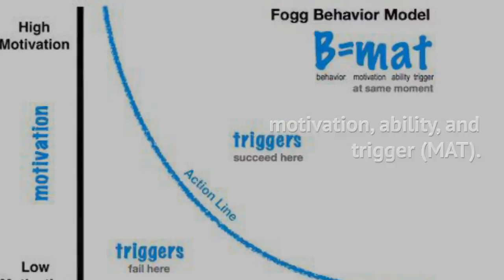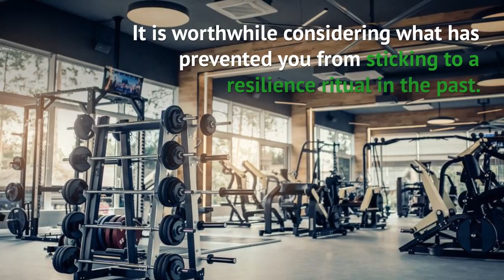How to Create a Resilience Ritual that Sticks | Graeme Cowan | Psychological Safety Speaker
Have you been asked to do more with less this year? Most people who work for large organisations have experienced at least one of these this year – restructures, retrenchments, mergers, technology changes, funding cuts, or my personal favourite “productivity dividends” (very Orwellian!!). Most predict it will be more of the same next year.

Change fatigue has become a common outcome from these initiatives. Is it possible to immunize ourselves from these disruptions? All the evidence indicates that we can, but there is a catch. To cope better with change, we must change ourselves. We must do things that feel bit uncomfortable (new things always do), but it is worth remembering that great rewards exist just outside our comfort zone!!

To change ourselves we must create new rituals that stick. How do we do that?

In my case I discovered that my ONE Thing that keeps me centred in uncertain times is meditation. For you it may be something different, but for the purpose of this exercise let’s consider how we could create a meditation ritual we can stick with.
Understanding Behaviour

Dr. BJ Fogg directs the Persuasive Tech Lab at Stanford University and has created a new model of human behaviour change, which guides his work. His behaviour model shows that three elements must converge at the same moment for behaviour to occur: motivation, ability, and trigger (MAT).
When behaviour does not occur, at least one of those three elements is missing.
Core motivators are pleasure/pain, hope/fear, social acceptance/rejection.

Ability factors include time, money, physical effort, brain cycles, and non-routine.

Triggers include facilitator, alarm, and signal.

Here’s an example of considering the elements of MAT when I want to create a meditation habit:

Motivation. There are a number of studies that show that regular meditation is incredibly good for you. It been shown to decrease stress, improve sleep, and improve creativity and perspective.

Ability. The most important thing you can do is decide when and where you are going to commit to this daily ritual. Research by from Peter Gollwitzer, a psychology professor from New York University shows that deciding when and where (in advance) you are going to do something increases the probability of doing by 300%. You should start with a small commitment – nothing too onerous. For example, commit to just a 10 minutes meditation to start with. Once you reach this goal, you may gradually increase the time.
Trigger. After deciding when you are going to meditate why not put a daily appointment in your diary or phone which provides an automatic trigger? This doesn’t mean that you absolutely have to do it every day – but if you have this as your default, you vastly improve your probability of success.
Should I resolve to increase motivation or ability?
As you can see from the BJ Fogg model above, if we want to increase the likelihood of us creating a habit we can either increase our motivation, or ability, or both.

Fogg who has helped over 40,000 people change behaviour has found that we are more likely to change our behaviour if we increase our ability to do something new. So although it is wise to consider increasing both, it is much harder to increase motivation in isolation.

How can I utilize triggers to increase ability – and stick to rituals?
It is worthwhile considering what has prevented you from sticking to a resilience ritual in the past. In my case, I find around 5am to be the best time to meditate, but often when the alarm goes off (especially in winter) it is very tempting to stay in bed. BJ Fogg recommends setting up small responses to triggers like these:

AFTER I brush my teeth at night, I will put warm clothes beside my bed, and ensure a blanket is on my meditation chair.
AFTER the alarm goes off in the morning, I will get up straight away, and put my warm clothes on.
AFTER I have my warm clothes on I will walk to my meditation chair, sit down, and put the blanket over me.
Make it easy to do your tiny behaviours this week.

It is also essential to *instantly* celebrate each one. Why? Because positive emotion makes the tiny behaviour become more automatic.

For example instant celebration could look like this – thumbs up, victory sign, fist pump, clap once, a short victory dance, say a word or phrase out loud such as “awesome!”, “great job!”, “way to go!”, say a word or phrase inside to yourself such as “nailed it!”, “you’re a legend!”, sing the a victory song like “we are the champions”, etc.

These mini celebrations reward the action and tell the brain they are worth repeating.

So choose one resilience ritual you would like to commit to, and make sure you simultaneously combine motivation, ability, and trigger.